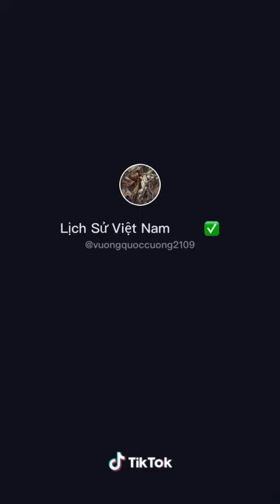Những thước phim quý giá về Đại tướng Võ Nguyên Giáp